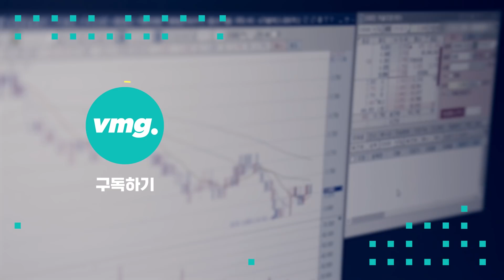'따상 가나요!'…LG에너지솔루션 공모주 청약, 이렇게 하세요 / 비머 Q&A / 비디오머그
국내 기업공개(IPO) 사상 최대 규모로 꼽히는 LG에너지솔루션이 오늘(18일) 일반 투자자 대상으로 공모 청약을 시작했습니다. 1경 5천조 원에 달하는 기관 주문액을 달성하며 수요예측부터 화제를 모았는데요, 미성년 자녀 등 가족 계좌까지 터서 참여하려는 사람들이 줄을 설 정도로 큰 주목을 받고 있습니다.

오늘 영상은, 다들 한다는데 하고 싶어도 어떻게 해야 할지 몰라 아쉬운 분들을 위해 준비했습니다. SBS 경제부 한지연 기자가 어떻게 선택하고, 무엇을 해야 하는지, 최소 자금은 얼마나 필요한 것인지 등을 '빠르고 쉽고 간단하게' 전해드립니다!

기획 : 김도균 / 취재 : 한지연 / 영상취재 : 이승환·홍종수 / 편집 : 정용희 / 제작 : D콘텐츠제작부